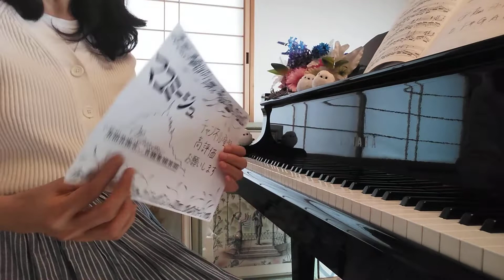455*♬藤井風さん 専門家からも愛される稀有な方 ♬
先日来のギックリ腰から
藤井風さんのファン始めました新参者(^_^)

専門家からも愛される稀有な方

藤井ブームが世界を救うかも(^o^)

新参者ゆえ
詳しい方、教えてください下さいm(_ _)m

マユミージュクリスマスコンサート
アフタートーク前編

アフタートーク中編

アフタートーク後編

今日は
パイプオルガンのサイズ感！

伝わるかなあ～(*^^*)

今年最初の弾き初め練習です🎵

天と地と

反響板のあるホールでの
スタインウェイは最高です🌸